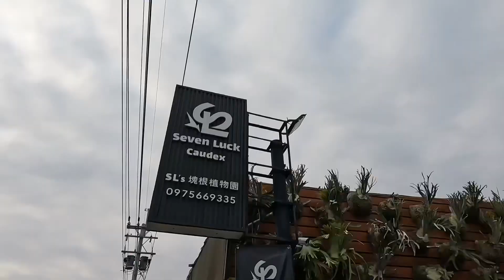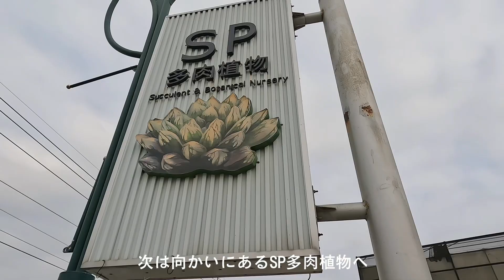【初海外】台湾でレアなアガベを探してきました！！！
こんにちは。
カワベ農園-50-です。

今回は…お待たせしました！
台湾遠征の様子、第一弾です！！🇹🇼
気候が温暖な台湾はきれいな状態の植物が多くありました🌵いや〜動画見てるだけでもう1回行きたくなってきました…。

25歳で美容師から農家に転職しました。現在2年目。
祖父母に教わりながら主に米、野菜苗、花を育てています。
いずれ多肉植物(アガベ、サボテン系)へシフトするため奮闘中。
休日は妻も加わります。

00:00 オープニング
00:25 Seven Luck caudex
02:50 SP多肉植物